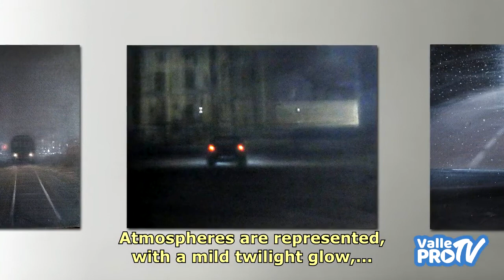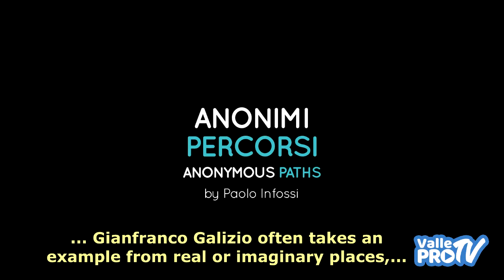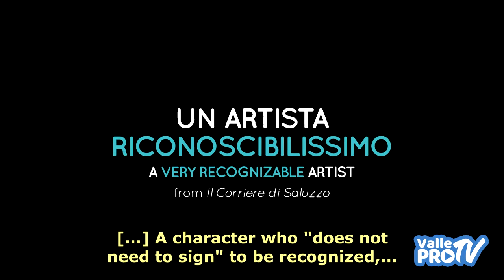VALLEXPO - Gianfranco Galizio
La galleria virtuale di VALLEXPO presenta GIANFRANCO GALIZIO.